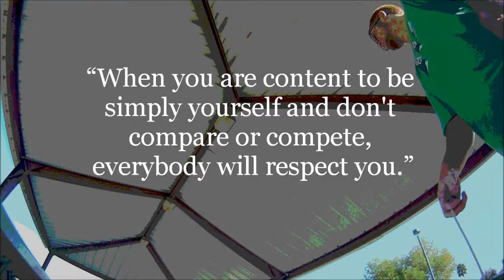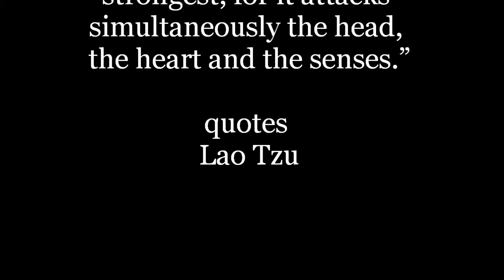42111 NO MSSn the Content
This is Attached Juggling as presented by Myc Wyse using a 3Cet of BREAK "downs".   The music is Bassnectar "blow"